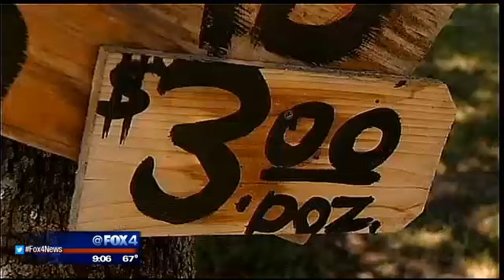Armed suspects accused of robbing grandmother for $9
Paula Holder thought nothing of helping a young man Monday night who knocked on her door of her Weatherford home and asked to use her cell phone.